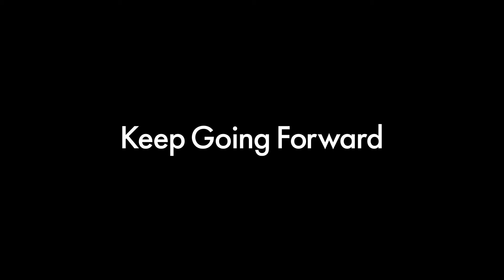WHY KEEP GOING FORWARD? - Arjun Vajpai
Find out what’s behind Arjun Vajpai’s Unstoppable
Spirit and what pushes him to keep going forward.